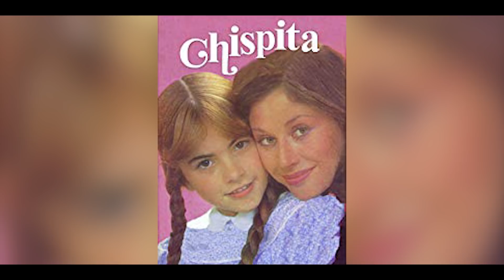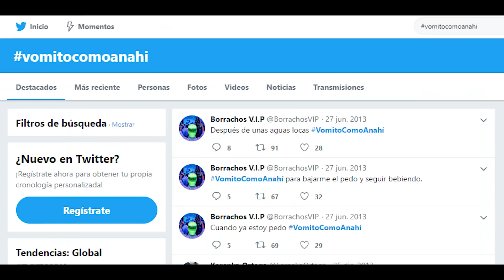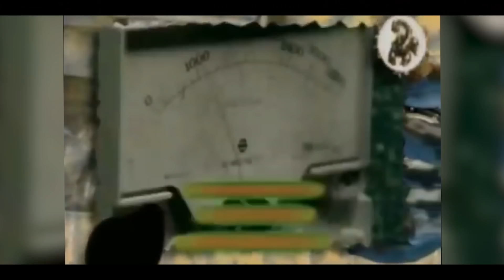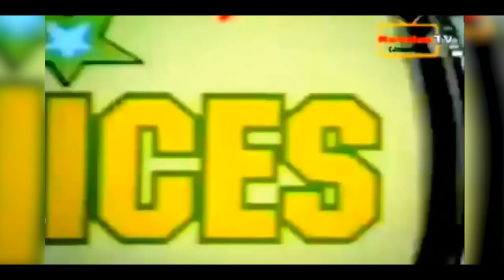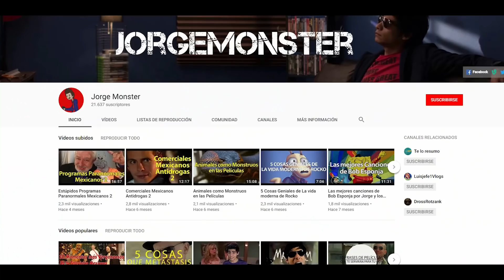Telenovelas Infantiles Mexicanas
En este video te recordaré algunos de tus gustos culposos de telenovelas cuando eras niño (;

Tu comentario me haría muy feliz :D

¡Aprovecha que aun no soy famoso para enviarme un mensaje o contactarme! :D